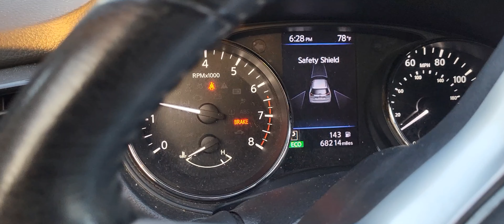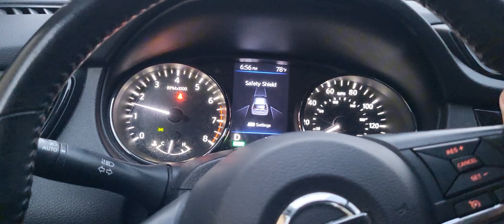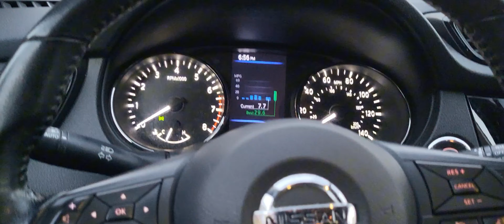Where has Zohan been? Life Update + Mini Vlog